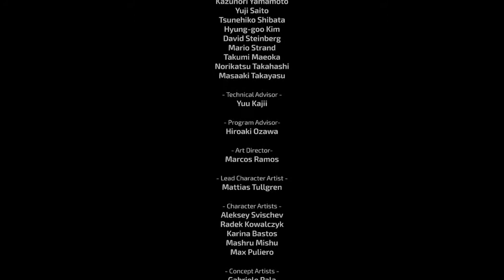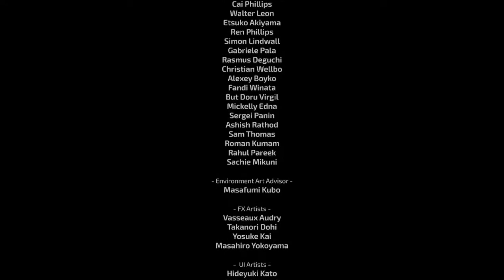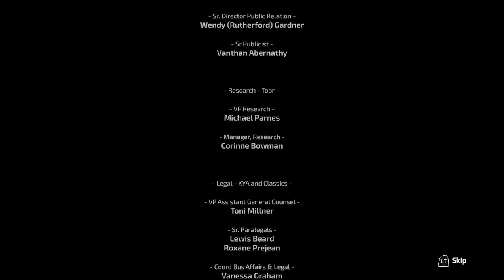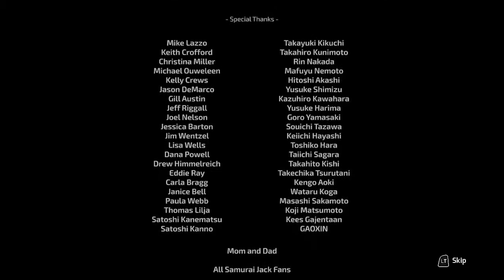samurai jack finale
the epic 50 minute conclusion to the best genre mash up since cowboys and aliens. LESS GETT IT